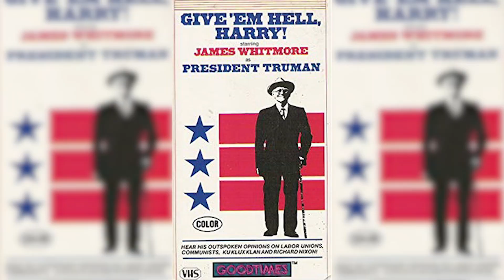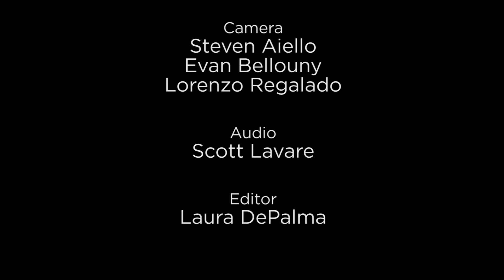Daniel Roebuck on Walk in Faith (08/17/18) NET TV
Daniel Roebuck just has one of those faces, that you KNOW you know...but from where?  Whether he is seen on NET TV’s “Classic” or on popular shows like "Matlock", Marvel’s "Agents of Shield", or Amazon’s "The Man in the High Castle", he is everywhere.  Yet very few people know the man behind the actor.

On this episode of Walk in Faith, host Craig Syracusa sits down with Daniel to talk about the influence his faith has had on his life, how it led him to this vocation, and how it continues to guide him towards the next steps in his career.

Follow @mrdanielroebuck on Instagram and Twitter!